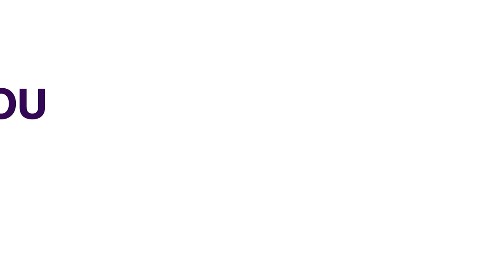Land Grabbing Lagos Youths Protest Alleged Involvement Of Public Office Holders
Some Youths in Lagos State Have Protested the State House of Assembly Complex against an alleged encroachment of landed property in the State by Government Officials.